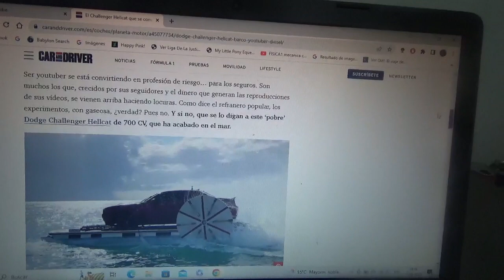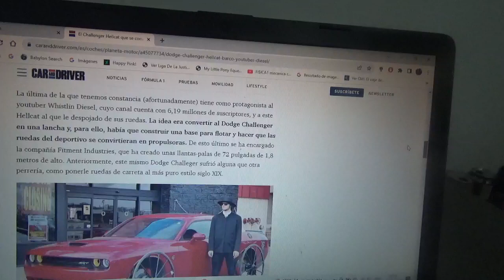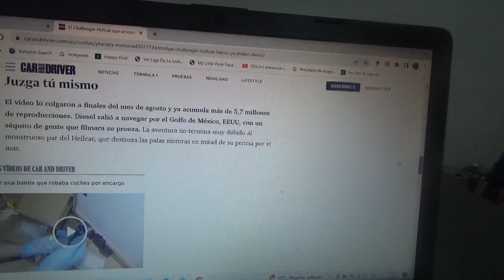Este youtuber convirtió un Dodge Challenger Hellcat en una potente lancha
Este supercoche muscle car ahora también es un poderoso barco